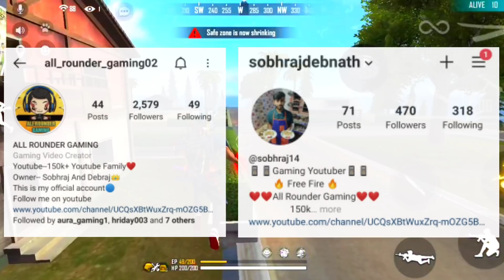Jonty Gaming & Desi Gamers angry with Hacker?😠 2B Quit livestream? Youtber quit Free Fire? Bad news?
Desi Gamers and Jonty Gaming angry conversation with hacker in livestresm. 2B Gamer quit livestream in YouTube? Bad news for everyone, if you do this your id will be banned? Why Free Fire YouTuber shifting to PUBG and Valorant community? Total Gaming?

Video Link :-